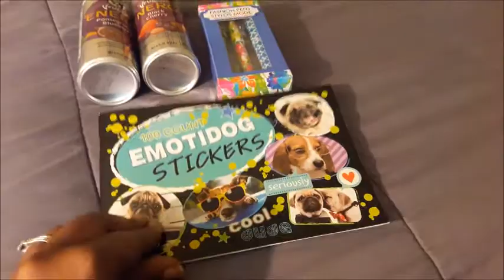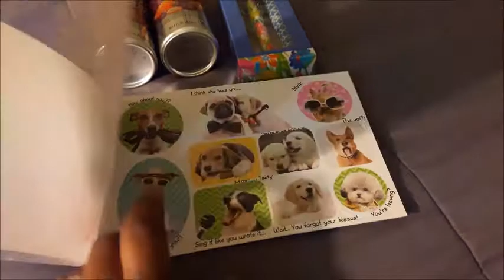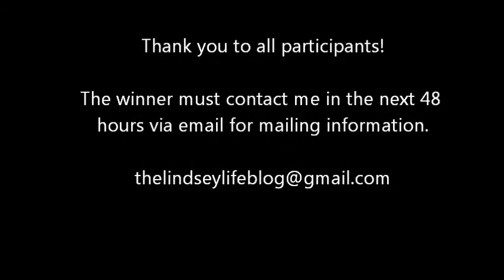1,000 Subscriber Giveaway!!! And The Winner Is???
I'm an Atlanta, GA mom of one 7 year old and a step mom to a 17 and an 18 year old.  Me and the hubby has been together for 10 years but married just a few months ago and together we make a family of five.  On this blog, I share pieces of our lifestyle from how we save money on everyday stuff, working from home, and everything in between.

Save money using grocery apps like Ibotta! Receive a $10 welcome bonus when you create a new account.  to get started.
Make money using Magic Links!
Work from Home Equipment & Supply Options for Arise.com & Ebay

Headset w/ Noise Cancelling (Inbound Calls)

Headset w/ Noise Cancelling (Certification Class)

Postage Scale For Ebay

Bubble Mailers (Multi Size)

Shipping Tape + Tape Dispenser

Help Support Small Businesses!

Try homemade soaps that are made with natural oils, shea butter, cocoa butter and other natural ingredients.

Prepare for your next party or get together by getting refreshing frozen drinks mixes with a kick and delicious seasonings and dip mixes delivered right to your doorstep!